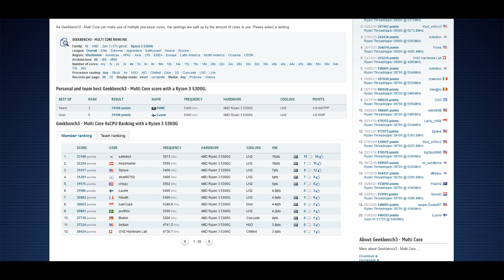Summary of AMD 5300G on LN2 - Hard Coldbug at -120c & Overclocking to 5.54GHz+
As the 5300G Cezanne CPU which I bought recently from ebay did a pretty awesome job on water cooling both on core and memory, I just couldn't resist to try it on LN2 even during the Corsair DDR5 Overclocking contest.

The hardest part about the Cezanne CPUs compared to Vermeer is the very difficult cold bug, which most of these CPUs have. On Vermeer nearly every CPU can go to full pot by lowering the FClock frequency. On Cezanne the cold bug doesn't really move at all by changing the FClock so you are very limited if you hit cold bug early on. This CPU started to show tremendous cold slow effect at -116c and then permanent hang somewhere around -120c.

This means the CPU doesn't have a chance for the record scores, especially the GPUPI 1B, but you can't always win. The CPU is still nonetheless a great one for air or water user. The maximum frequency ended up being between 5.4 and 5.6GHz for various tests.